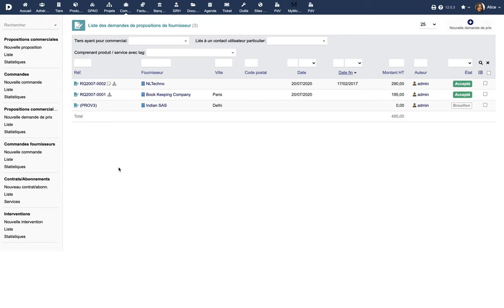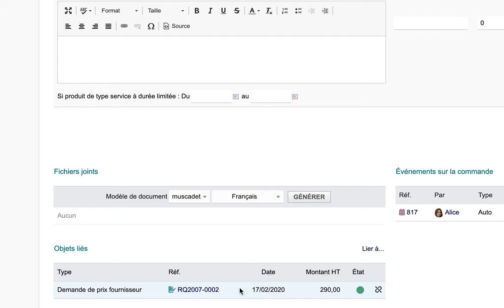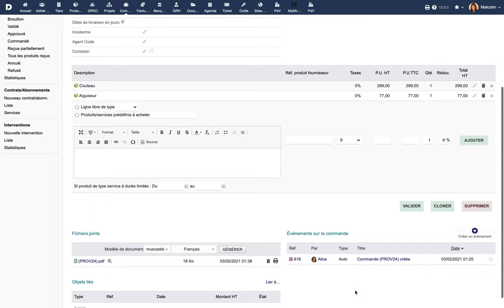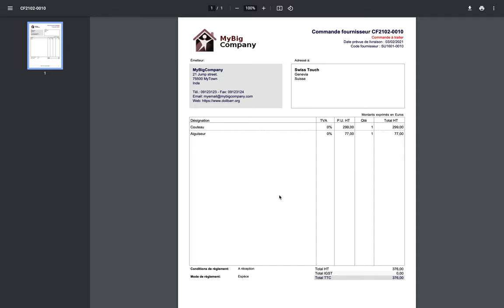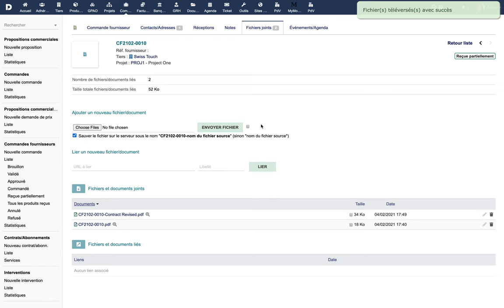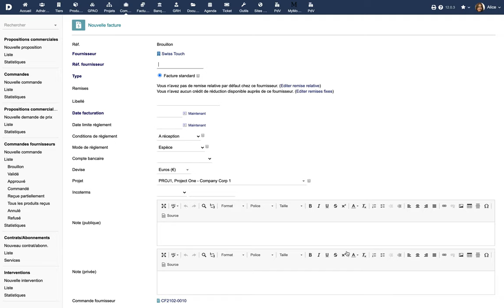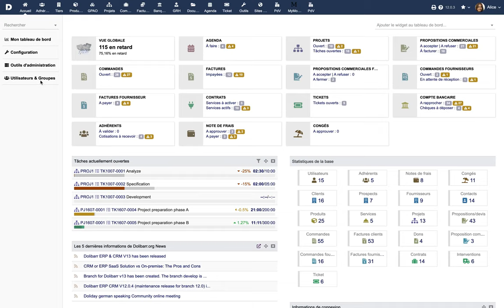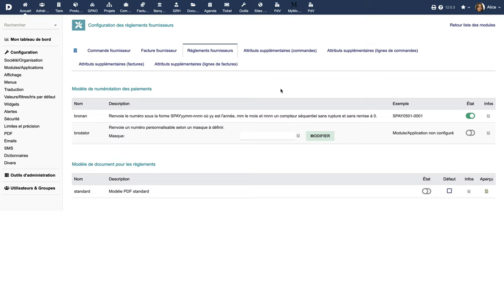Tutoriel 15 - FR - Commandes fournisseurs avec Dolibarr ERP CRM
Gestion des commandes d'achats dans Dolibarr ERP CRM.